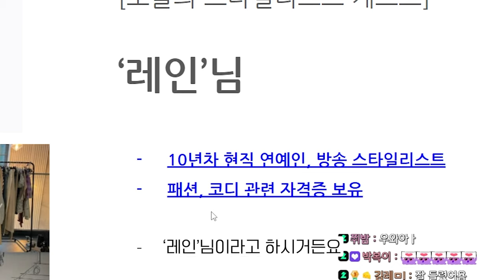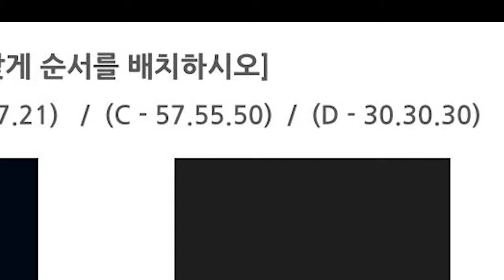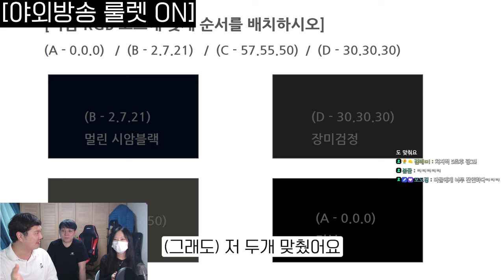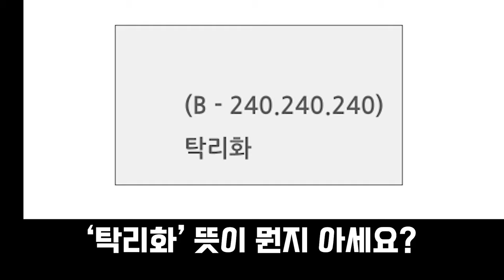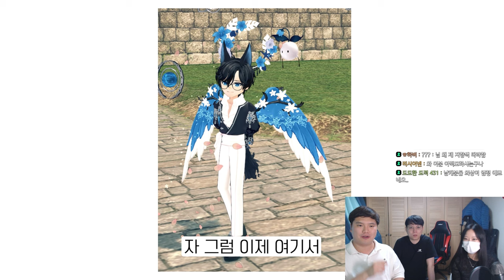현직 스타일리스트분께 '마비노기 염색'을 보여드렸습니다 | '내 의장을 보여줘 1부'